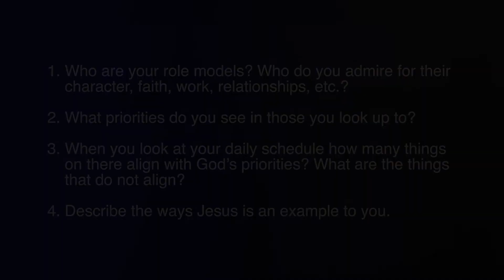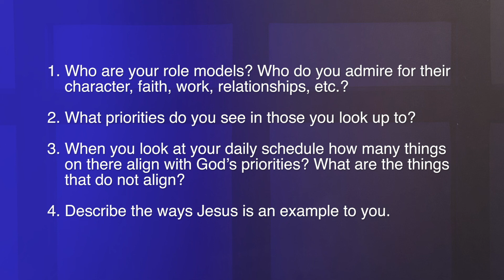Small Group Message - Where Do I Start? - Week 7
Join us for Week 7 of our Small Group Series “Where Do I Start?” As 2020 ends and we begin a new year, we do not know what will happen in the larger world. So many things are outside our control even as we seek to fulfill our many responsibilities. Priorities anchor us in a sea of uncertainty. Through the course of this series we’ll be growing in wisdom and understanding just how to set and keep priorities.